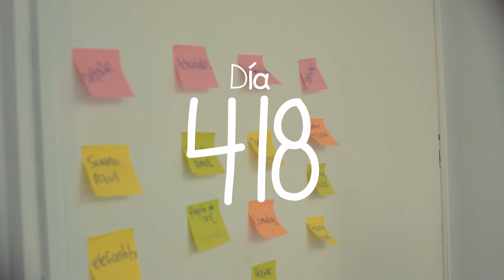Día 245: Todo bajo control | Papás a 1000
Antes, la dinámica de pareja era relativamente fácil pues uno no se tenía que preocupar por mayor cosa al salir de la casa: las llaves, la billetera, cartera y celular era todo lo que necesitábamos.
Desde que llegó Pablo, esto cambió y ahora tenemos que hacer listas de todo para que no se nos olvide. Estamos en el proceso de ser padres y por ahora lo tenemos todo bajo control, creo… espero.

+ **[00:00:00] **Preparativos para el bebé**
    * Revisión de la lista de verificación
    * Organización del hogar y del carro
    * Práctica de técnicas de respiración para el parto
+ **[00:01:09] **Seguridad y organización**
    * Instalación de tapas de protección para tomacorrientes
    * Protección de esquinas
    * Closet organizado por meses con suministros para el bebé
+ **[00:01:35] **Planificación del futuro**
    * Selección de un jardín infantil cercano con espacio verde
    * Consideración de actividades por la tarde y transporte puerta a puerta
    * Elección final del jardín infantil basada en la ubicación y el precio
+ **[00:02:22] **Lista de artículos para el bebé**
    * Verificación de pañales y suministros
    * Preparación de la bolsa del bebé con todo lo necesario
    * Confirmación de que no falta nada antes de salir

Regístrate y recibe beneficios y contenido personalizado.